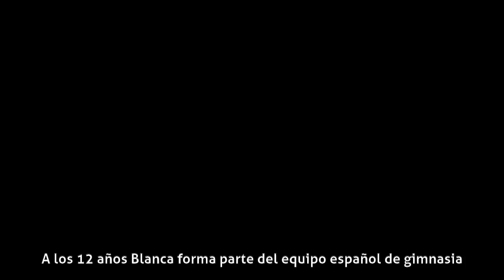Blanca Li - Biografía